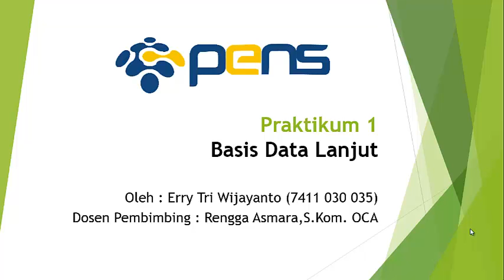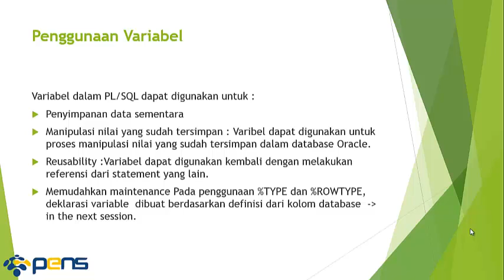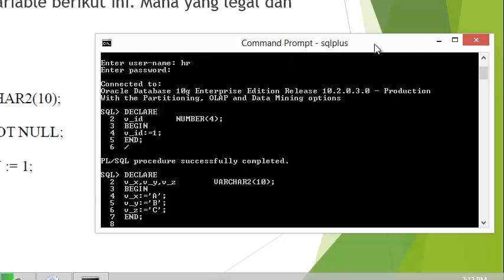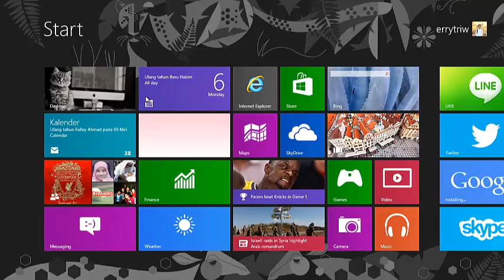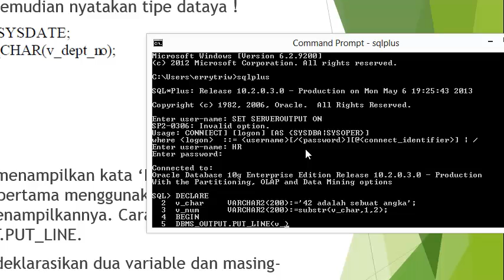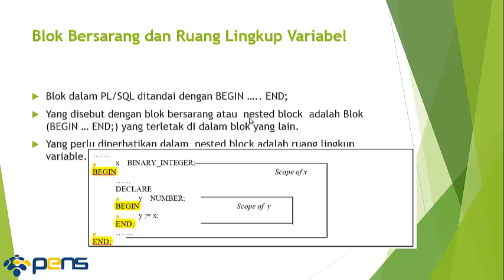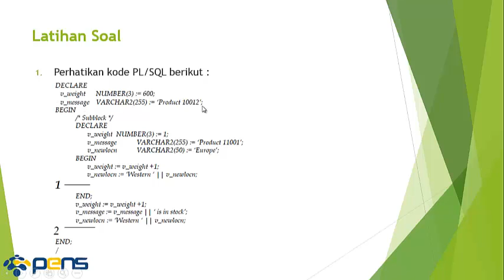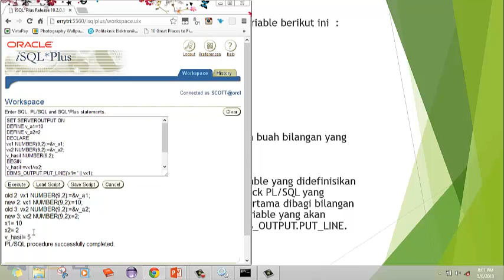Praktikum 1 Pendahuluan PLSQL